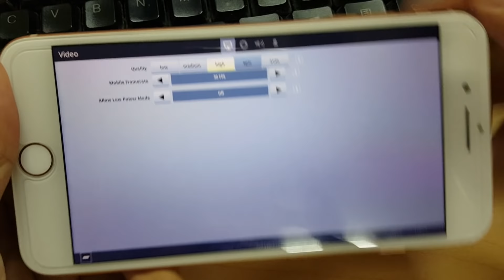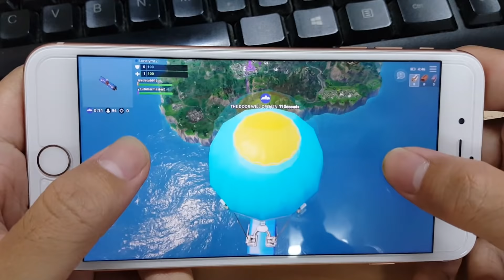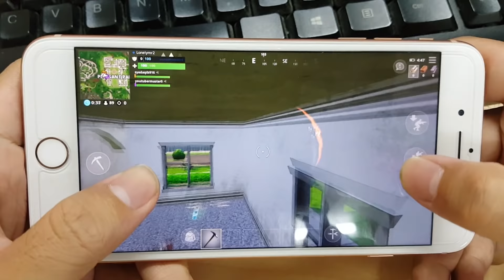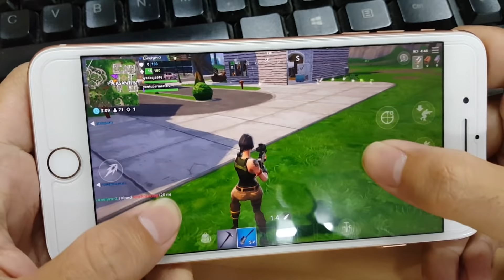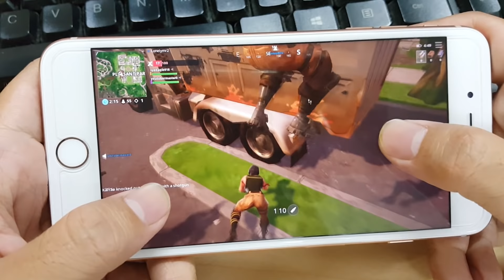Test Game Fortnite Mobile on iPhone 8 plus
-- 5.5", Retina HD, Apple A11, 3 Gb Ram, 64 Gb Rom, 2691mAh--
Have Fun.